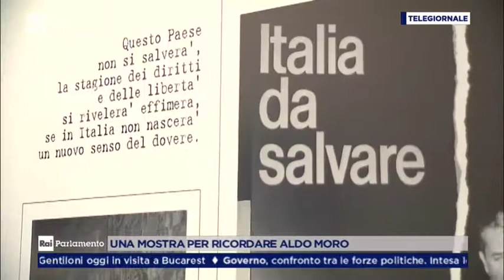Tg1 Parlamento 19 aprile 2018 Mostra Aldo Moro Archivio Riccardi